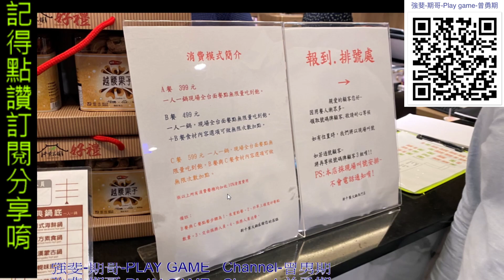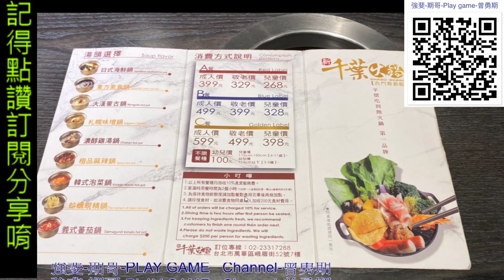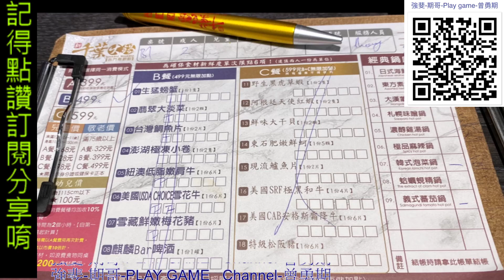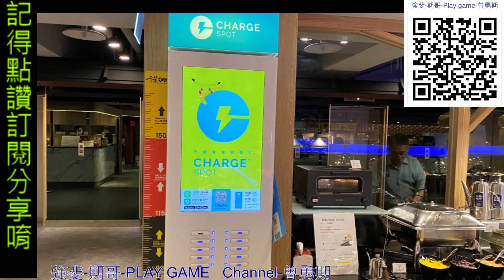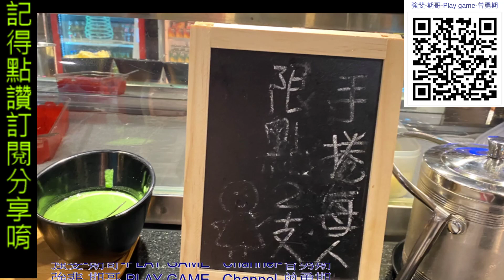新千葉火鍋 強斐於台北市萬華區峨嵋街52號7樓 心得分享 1090301 後面就有點可惜了#新千葉火鍋